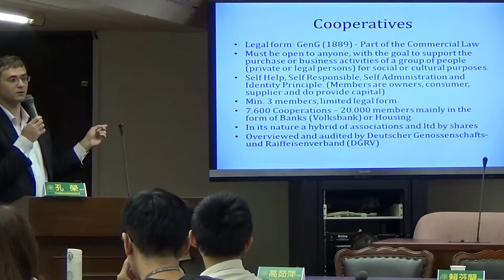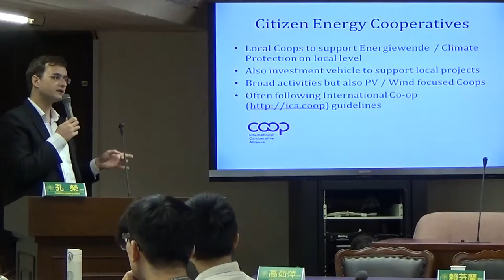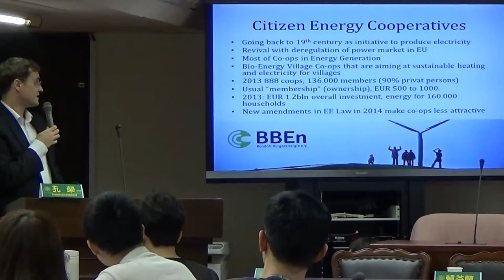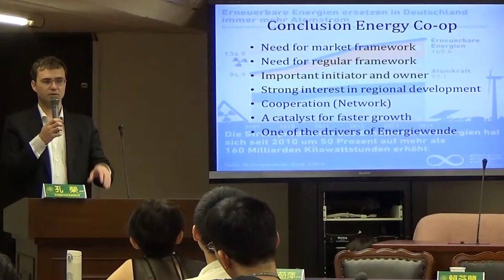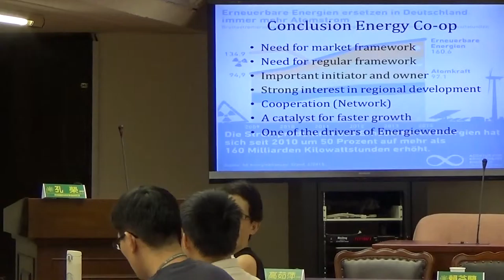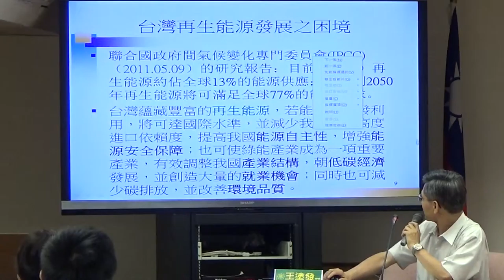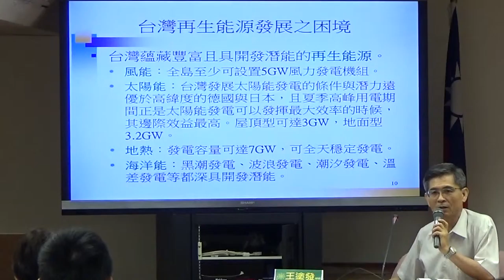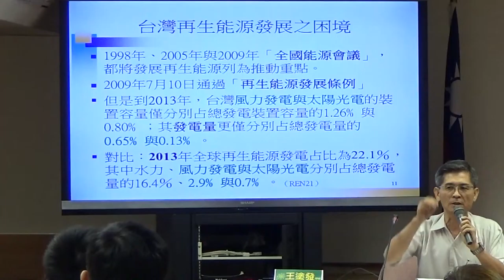2015綠能工作坊公民電廠03